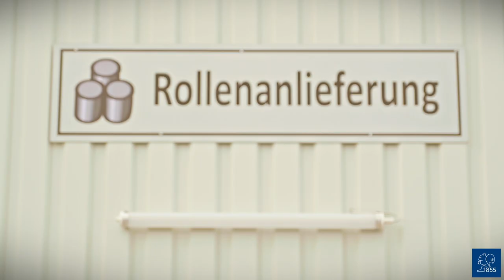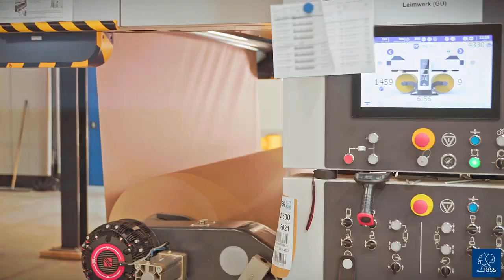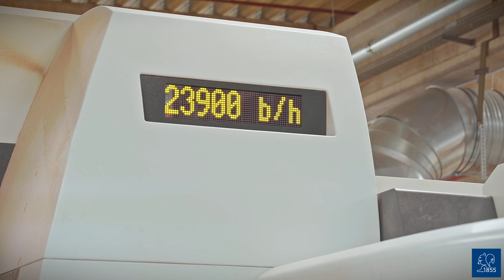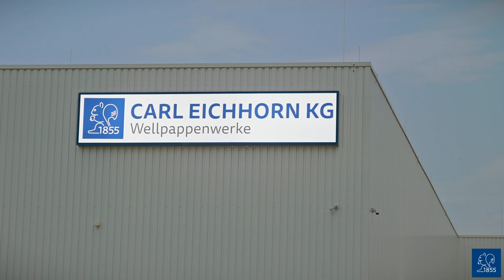Carl Eichhorn KG - vom Papier zur individuellen Verpackung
Für die Carl Eichhorn KG haben wir einen Film produziert der den Weg vom Papier zur individuellen Verpackung erklärt.